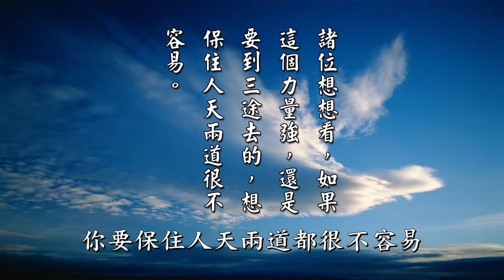【黃警官講故事】瑩珂法師往生 改過最佳典範（黄柏霖警官）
所以我們修行最大目的在幹什麼？就是你能不能夠往生？還是這一生空過了呢？這個要問自己喔。因為你如果是這一生空過了，那你這一生所修的就不管用了，因為敵不過這一生所造的惡業。你一起心動念、言語造作都是貪、瞋、癡、慢、嫉妒、障礙。老法師說，各位想一想，如果這個力量很強，那還是要到三途去，你要保住人天兩道都很不容易。就是這一段我們探討結果，重點就在改過。

那改過怎麼改呢？要檢點自己的過失，學趙閱道焚香告帝，每天檢點自己，尤其在我們根塵接觸的時候，眼見色、耳聞聲，要隨時提醒自己，就是這裡講的「靈靈惺惺」。那改過改得最好的，改過以後能夠往生的，最佳的典範就是我們老法師常提的，宋朝的瑩珂法師。瑩珂法師本身是，他是一個犯錯的，也是犯戒的一位法師。那在《往生傳》裡面，在《淨土聖賢錄》都有他往生的紀錄。他只念佛三天，六天就往生，他是一個破戒的出家人，犯戒。

但是老法師說，瑩珂法師他可貴的地方在哪裡呢？他深信因果，他想到自己的因，煩惱習氣，破戒，他聽到佛在經上講這些話，對照自己的行為，他心裡想，一定墮地獄的。想到將來要墮地獄，他就害怕，真怕，不是假的。所以瑩珂法師向他的同參道友請教，有沒有什麼方法可以教我？同學也都不錯，送他一本《往生傳》，他看了以後很受感動。看完以後他就坐在自己的寮房，把門一關，專念阿彌陀佛，不睡覺、不吃飯、不喝水，一句阿彌陀佛念了三天三夜。三天三夜不吃飯、不睡覺、不喝水，真的是誠則靈，問題是你只要誠心，誠就靈，他真的把阿彌陀佛念來了。阿彌陀佛告訴他說，你還有十年的陽壽，你好好地修，十年後，你命終的時候，我來接引你，阿彌陀佛真是大慈大悲。

瑩珂法師知道自己的毛病習氣很重，一定會再犯戒，一定會再犯錯的，他沒有辦法克服。他就跟阿彌陀佛哀求說啦，我十年的壽命不要了啦，這個就是放下，我們一般都會貪生怕死，瑩珂法師不貪生怕死。他說，我十年壽命不要，他這個表示他確實，念了三天三夜的佛號，有跟性德相應，他有悟處了。然後他瞭解自己一定會再犯戒，一定會再破戒，那破戒一定會墮地獄。所以他說，我十年壽命不要了，他有智慧，他就問阿彌陀佛說，我現在去可不可以？我現在就跟你去。阿彌陀佛答應了，好，三天以後我來接引你。

你看，念三天的佛，把阿彌陀佛念來，然後跟阿彌陀佛約定，再三天之後來接引，等於念六天嘛。他就把寮門打開，告訴大家說，三天之後我要往生，沒有人相信，哪有那麼簡單？每個人都知道他是個破戒的僧人，是個不守清規的出家人，怎麼房門關三天，再三天就要往生？結果其他的僧眾，他的同參道友說，反正三天時間也不長，好吧，我們等著瞧，看你是真的還是假的？三天之後，上大殿的時候，就告訴大家說，請大家今天上大殿念佛，就念阿彌陀佛送他往生。

老法師說，那時候的人都非常好，人都是很厚道的，也很聽話。好，我們今天就送你往生，大家就給他助念了，念不到半個小時，大概是一刻鐘。老法師說，大概是，現在時間是三十分鐘，半個小時，瑩珂法師就告訴大家，我看到了，阿彌陀佛來接引我了，向大家告假，我走了。他真的走了，沒有生病，真的走了。這個示現告訴我們什麼道理？《彌陀經》上講，若一日、若二日、若三日，不假，是真的，你真肯幹，阿彌陀佛就真來。這一句話，你真肯幹，阿彌陀佛就真來。

老法師說，你說你念佛，念了十幾年，阿彌陀佛都沒有念來，是什麼呢？因為你的心不真誠、不懇切，你念佛，阿彌陀佛在那裡笑，因為你虛情假意，不是真的，真的就來了，這個道理一定要懂。我們得真幹，決定能成就，瑩珂法師給我們做了很好的榜樣。這是淨空老法師在《淨土大經解演義》第一三三集的開示，這講的就是改過，也是我們今天講課的重點。

摘自《太上感應篇彙編》（第一六七集）　黃柏霖警官主講